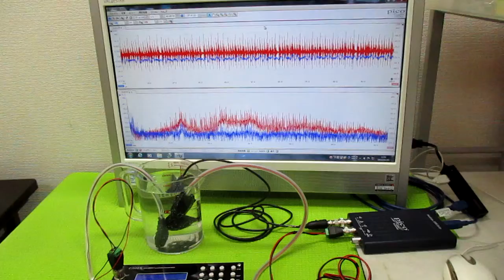音圧データの解析に基づいた、超音波のコントロール技術 ultrasonic-labo